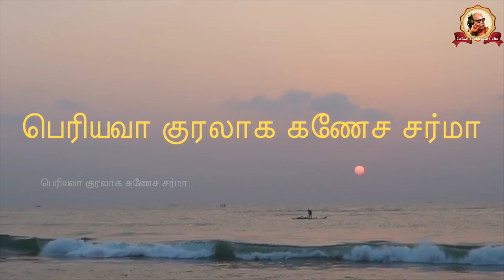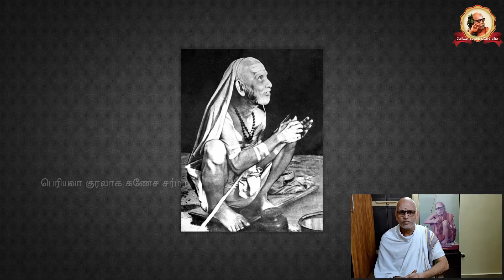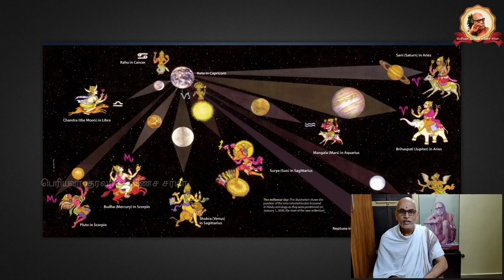Periyava Kuralaaga Ganesa Sarma - Part 0077 - 2020-07-20 - Balu Swamigal - Part 2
In this talk series, Shri. Ganesa Sarma talks about Periyava and Balu Swamigal.